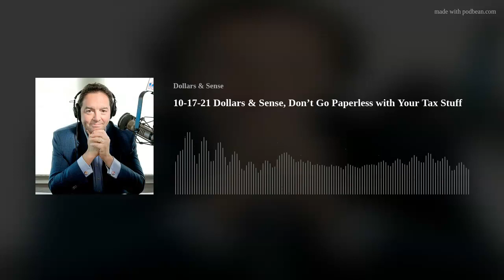10-17-21 Dollars & Sense, Don’t Go Paperless with Your Tax Stuff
Hosted by CFP® Marc Freedman of Freedman Financial, "Dollars & Sense" is designed to provide “Financial Advice in a Language You Can Understand®”, Marc gives listeners a chance to learn about financial planning, investments, retirement, and more so that they can make smart financial decisions for themselves and their families.

Marc is LIVE this week and talks about storing docs in the cloud. It saves space and it’s easy to organize, however… when it comes to your tax forms KEEP A HARD COPY! You don’t want to miss anything when filing. He also chats about RMDs and Social Security.

*** FINANCIAL ADVICE IN A LANGUAGE YOU CAN UNDERSTAND® ***

Financial Planning and Investment advice is offered through Freedman Financial, an SEC Registered Investment Advisor located in Peabody, Massachusetts. Securities are offered through LPL Financial, a Member of FINRA and SIPC. Freedman Financial is a separate entity from LPL Financial.

Always consult a Certified Financial Planner professional, qualified attorney, or tax advisor prior to investing to determine what is appropriate for you.

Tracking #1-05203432